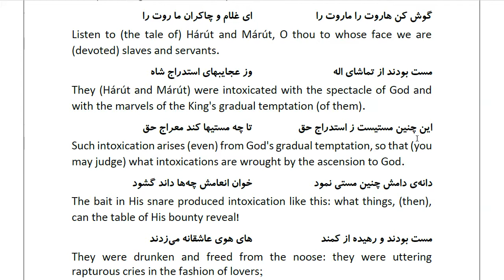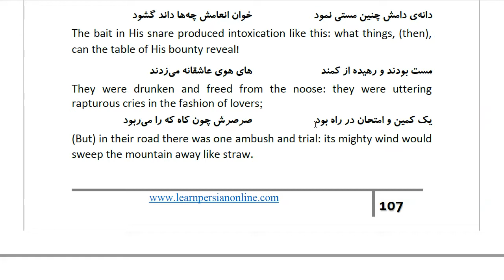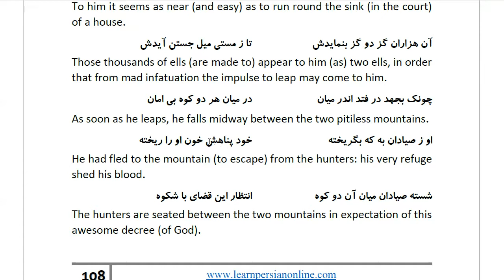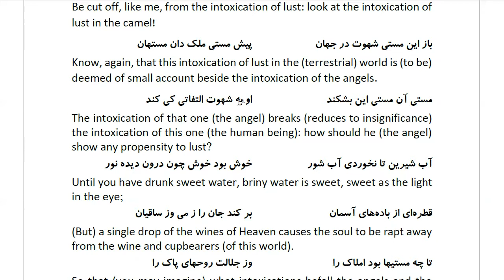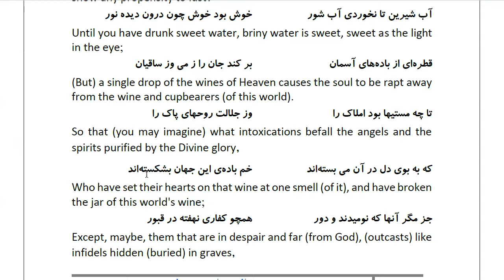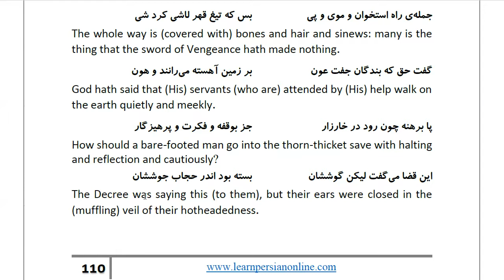Masnawi Rumi: In Farsi with English Translation: Part 314: The Story of Hárút and Márút